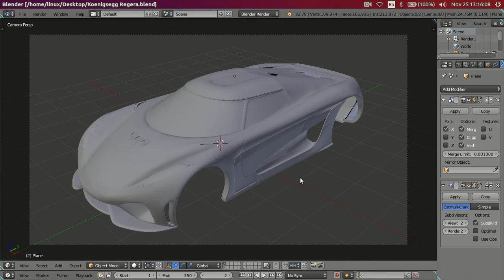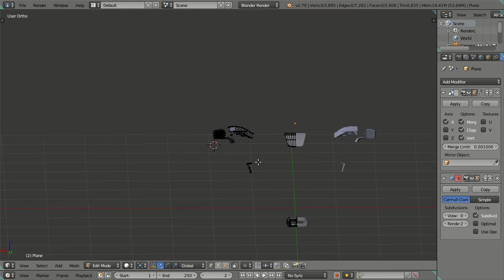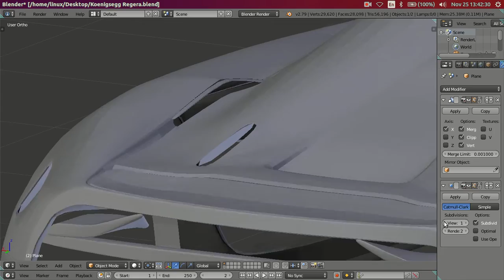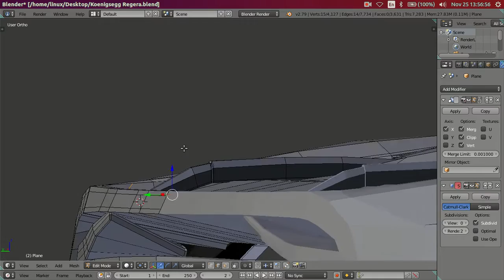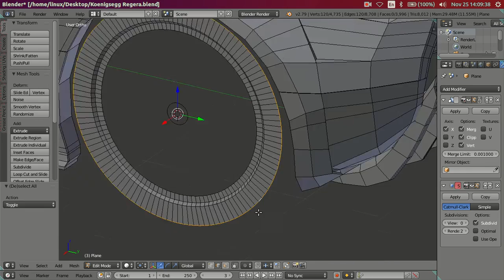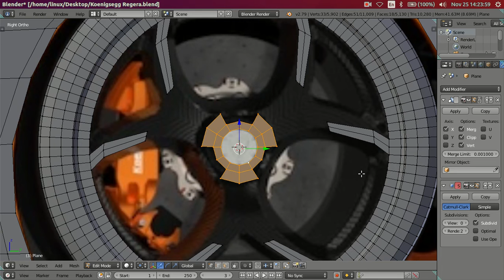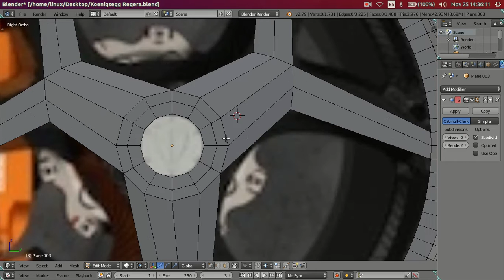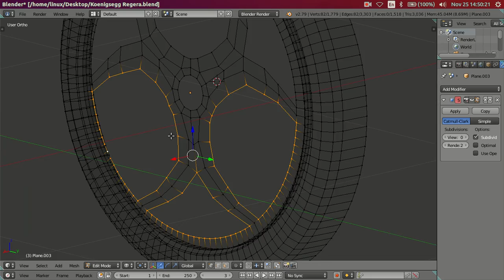3D Modeling Koenigsegg Regera Car in Blender 2.79 Cycles Render - Part 13